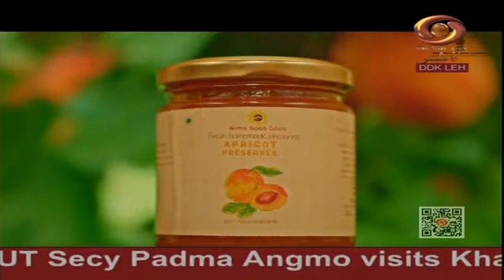Ladakhi News : Latest News and Updates, Special Reports on Ladakh | 1/2/2022